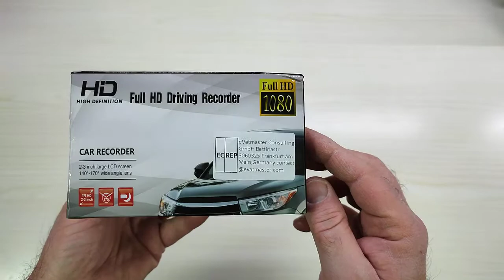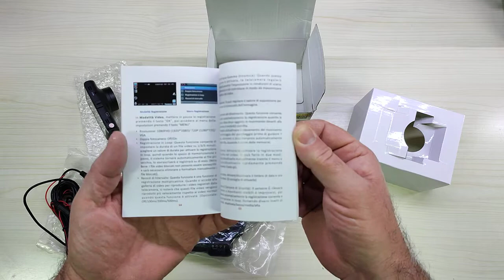Dash Cam Dash Cam anteriore e posteriore Dashcam 1080P FHD Dashcam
Prodotto interessante, peccato per la visione notturna

Il prodotto lo potete trovare ed acquistare qui

Recensione:
Grazie al programma Amazon Vine ho avuto la possibilità di provare questo kit per la realizzazione di una Dashcam dotato di camera anteriore e posteriore.
Tralasciando per un attimo la dotazione, il kit comprende una unità principale composta da una telecamera con tanto di display a colori ed una seconda telecamera da montare al posteriore.
Dal punto di vista della qualità video siamo a livello di uno smartphone di fascia bassa, anche se resta comunque molto più comoda da utilizzare visto che è più compatta.
La telecamera posteriore funziona tramite un collegamento a filo e se da un lato non richiede di caricare le batterie dall'altro obbliga a smontare mezza auto per fa passare il filo di collegamento.
Le altre note negative sono che la telecamera anteriore non prevede alcun sistema di illuminazione e questo rende le riprese in notturna davvero inutili.
Va sempre tenuto presente il prezzo di vendita, direi che per 50 euro in tutto non si può pretendere di più.

Unboxing di Dash Cam Dash Cam anteriore e posteriore Dashcam 1080P FHD Dashcam
Grazie.